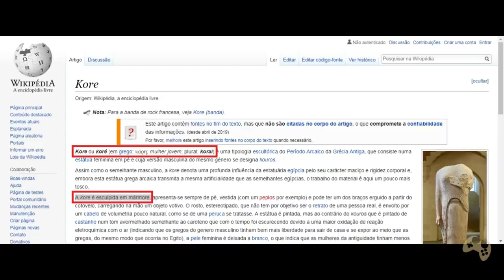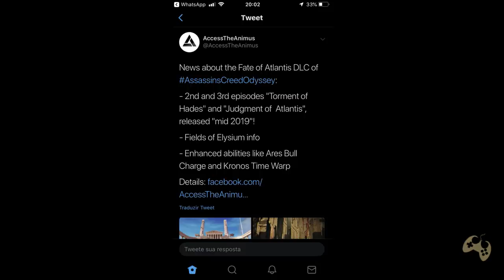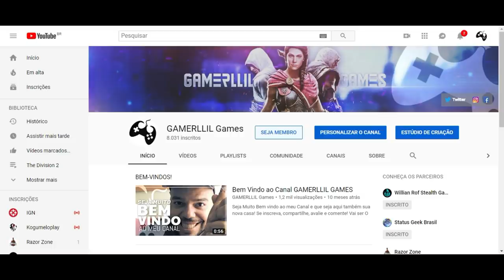Assassin's Creed Odyssey - Análise do Trailer O DESTINO DE ATLÂNTIDA | Vem teorizar!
Fala Fiotes!
Vem comigo na análise de Assassin's Creed Odyssey.

Kallil Augusto